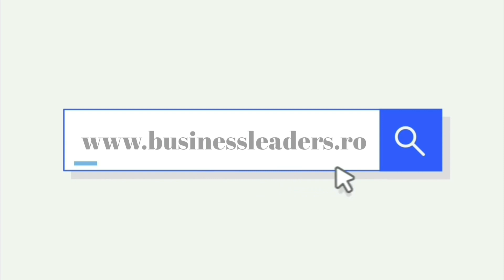Nicoleta Manea | Evolutia pietei imobiliare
INTERVIU 🎙 𝐍𝐢𝐜𝐨𝐥𝐞𝐭𝐚 𝐌𝐚𝐧𝐞𝐚, Head Broker ANG Luxury Properties, vorbește într-un interviu BusinessLeaders.ro despre 𝐞𝐯𝐨𝐥𝐮𝐭̦𝐢𝐚 𝐩𝐢𝐞𝐭̦𝐞𝐢 𝐢𝐦𝐨𝐛𝐢𝐥𝐢𝐚𝐫𝐞 𝐬̦𝐢 𝐢𝐧𝐭𝐞𝐫𝐞𝐬𝐮𝐥 𝐫𝐨𝐦𝐚̂𝐧𝐢𝐥𝐨𝐫 𝐩𝐞𝐧𝐭𝐫𝐮 𝐩𝐫𝐨𝐩𝐢𝐞𝐭𝐚̆𝐭̦𝐢𝐥𝐞 𝐝𝐞 𝐥𝐮𝐱